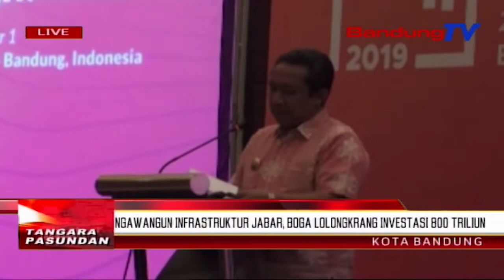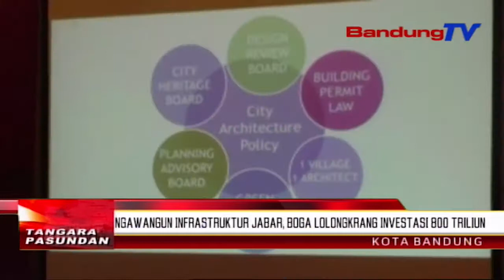Ngawangun Infrastruktur JABAR, Boga Lolongkrang Investasi 800 Triliun | TP | BANDUNGTV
TP | BANDUNGTV | DERY FIRMNA | Gubernur Jawa Barat Ridwan Kamil Nandeskeun, Dirina Bakal Mayeng Ngawangun Infrastruktur Di Jawa Barat, Dumasar Kana Konsep Anu Ditaratasna, Ngaliwatan Lolongkrang Investasi Anu Ngahontal Dalapan Ratus Triliun. Eta Sajumlahing Konsep Teh Di Antarana Ngawangun Alun-Alun Di Tujuh Kota Anu Ditargetkeun Rengse Dina Taun Ieu, Turta Mangpirang Kota Anyar Di Sakuliah Jawa Barat.